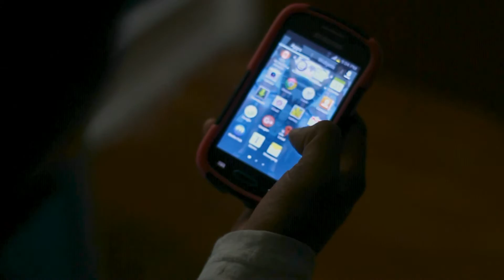DONTA DEISEL DIE WITHOUT YOU Official Video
Based partially on a true story of love for a woman. A hip hop ballad that pushes the limits of commitment.